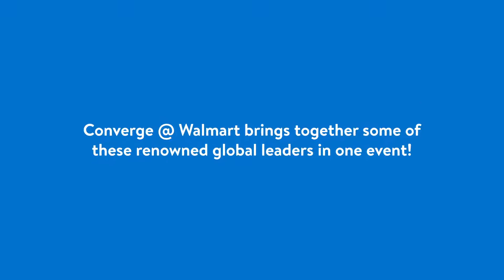LetsTalkTech - Episode 3